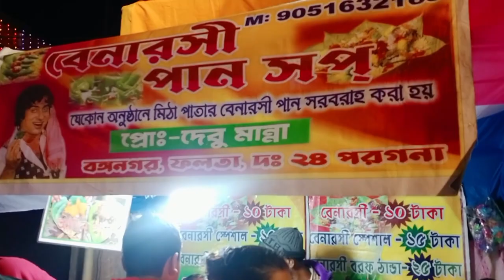Malai giya dhoya biskit r fair pan khelam